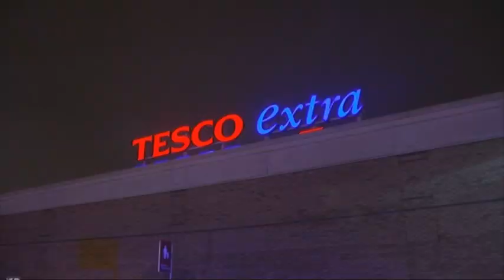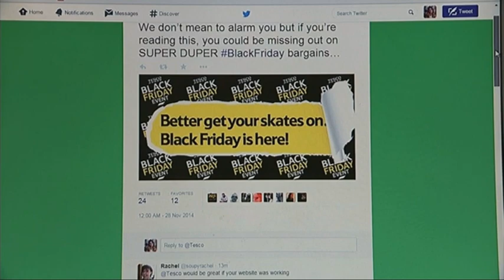Shopping bags at dawn: Black Friday hits the UK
In scenes that could be mistaken for a rugby scrum, Black Friday arrived at high streets up and down the country.

Some shopping centres descended into anarchy as customers grappled and fought with each other over discounted products.

In several parts of the country, police were called to help restore order.

Our Consumer Editor Chris Choi hit the shop floor to witness the mayhem.